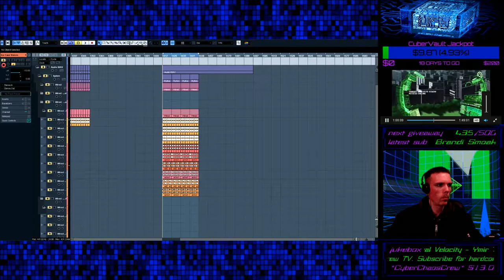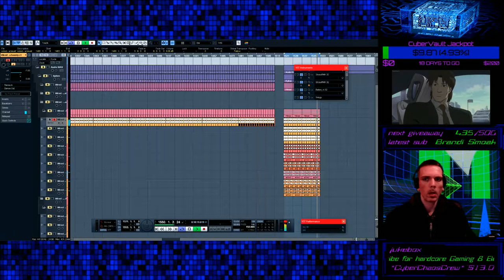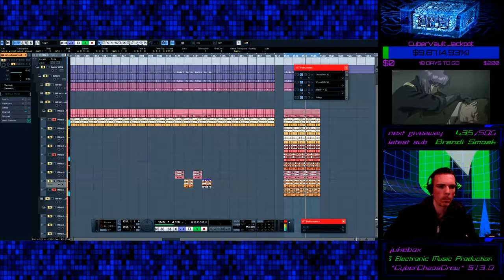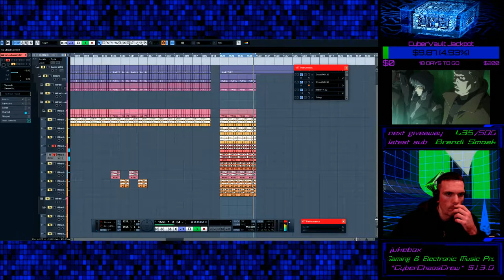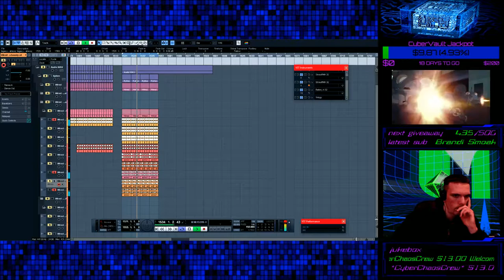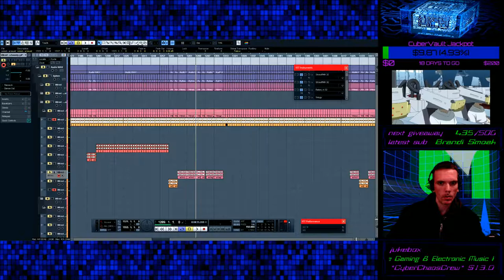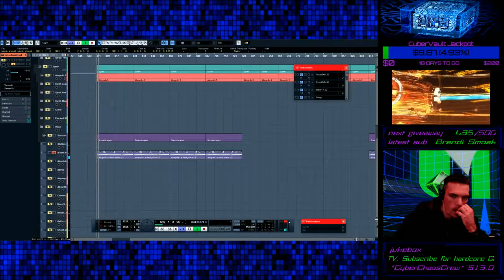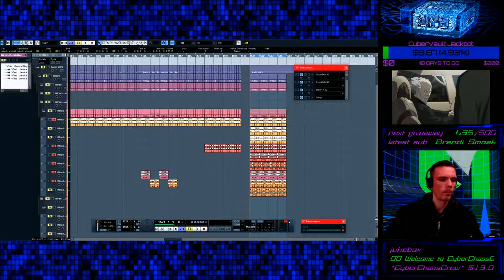CyberChaosCrew TV live w/ Electronic Music Production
CyberChaosCrew - Changing the Gaming Industry, One Game at a Time. Because Every Part of Gaming is Important.